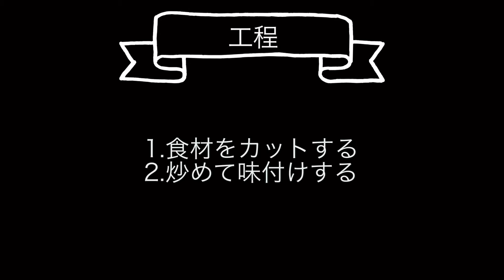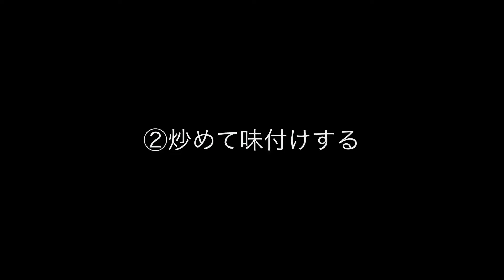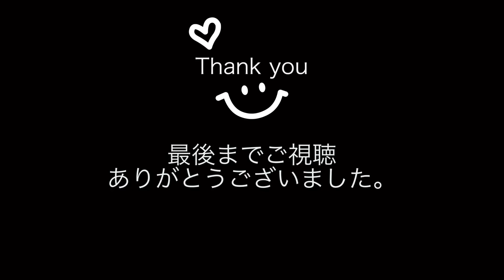新じゃがで作る「ジャーマンポテト」ビールに合うおつまみレシピ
【材料】
新じゃが　　　4〜5個
ニンニク　　　2片
ベーコン　　　適量
ウインナー　　適量
玉ねぎ　　　　1/4個
塩　　　　　　少々
コショウ　　　少々
オリーブオイル適量
粒マスタード　適量
ドライバジル　適量

【作り方】
①食材をカットする
・ニンニクは皮を剥き、芯を取り除いてスライスします。
・ベーコン、ウインナーは食べやすい大きさにカットします。
・じゃがいもをスライスします。
・じゃがいもは5mm程度の輪切りにします。

②炒めて味付けする
・オリーブオイルでニンニクを炒めて香りを出します。
・じゃがいもを入れて中火で表面に焼き目をつけます。
・軽く塩コショウします。
・裏返して両面を焼きます。
・じゃがいもの両面が色付いたら、食材全てを入れて強火で炒めます。
・粒マスタードを入れて、炒めながら全体に絡ませます。
・ドライバジルを入れて混ぜたら完成です。